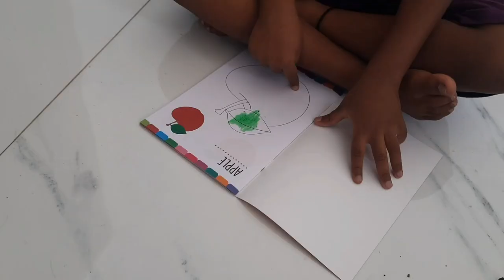5 colouring activities for kids | Learning colours, Fine motor skills and sensory development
5 fun colouring activities for kids. Learning colours, fine motor skills and sensory development

Fun and easy Learning colours at home for kids and toddlers . Learn more creative activities this vedio